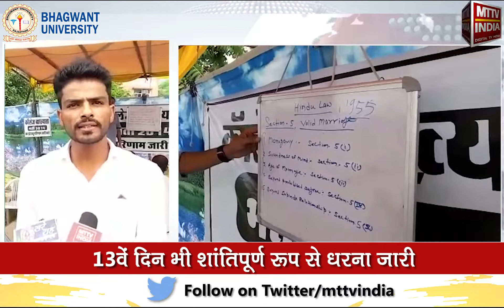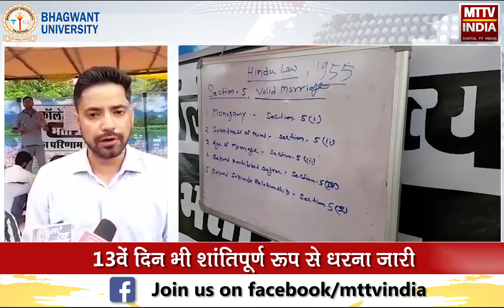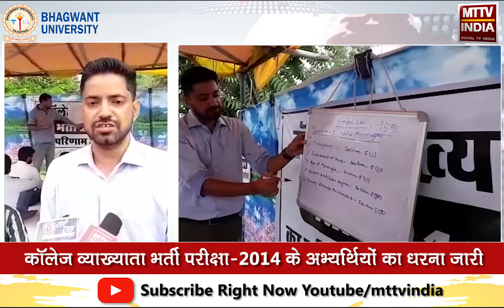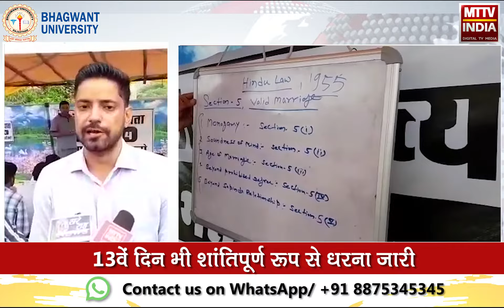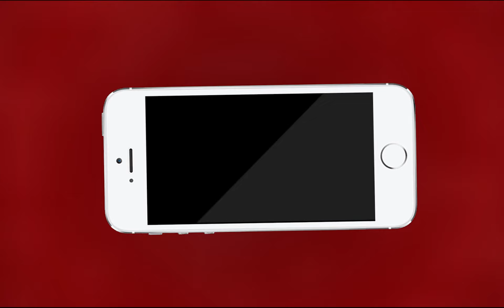कॉलेज व्याख्याता भर्ती परीक्षा 2014 के अभ्यर्थियों का धरना जारी